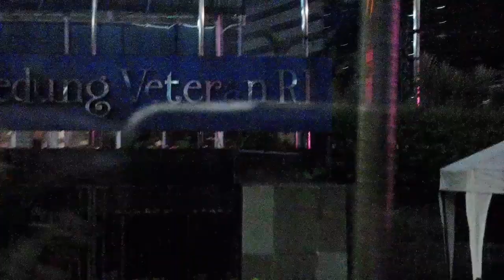TJ Monas Semanggi